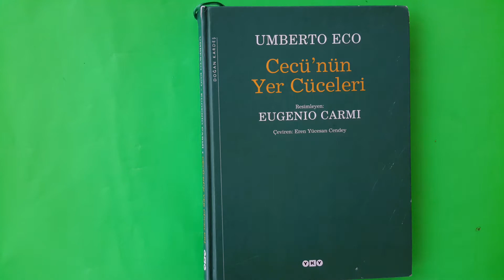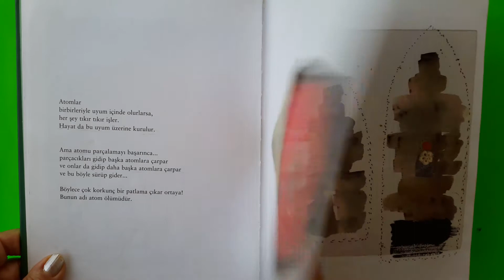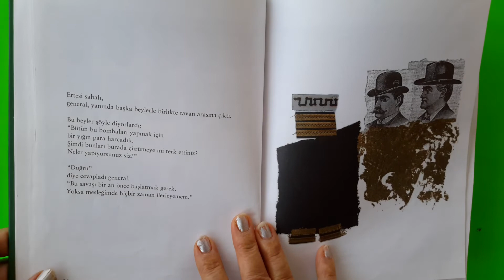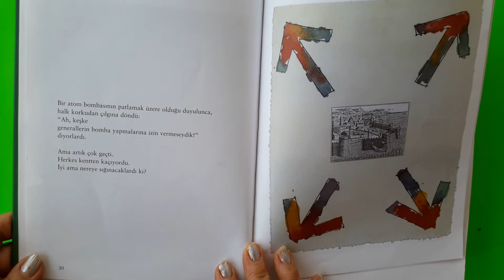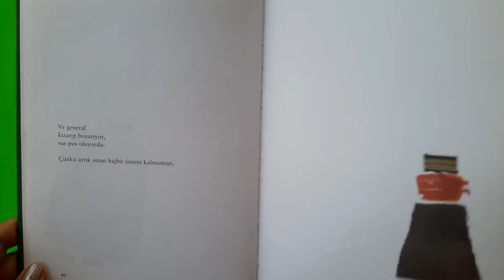KİTAP KURDU / BİRLİKTE OKUYALİM MI? CECÜ'NÜN YER CÜCELERİ -Bomba ve General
Bu videoda Cecü'nün Yer Cüceleri kitabındaki Bomba General  öyküsünü  okuyabilirsiniz. Yorumlarınızı bekliyorum. Şimdiden iyi okumalar. ..